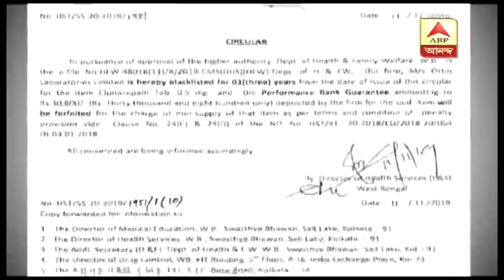Reporter Stories: Three medicine manufacturing company has been blacklisted